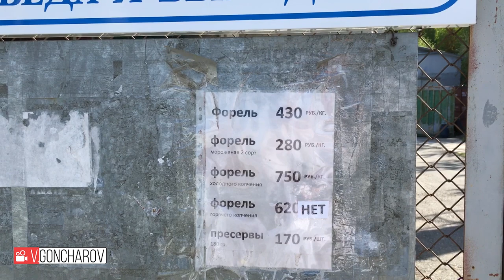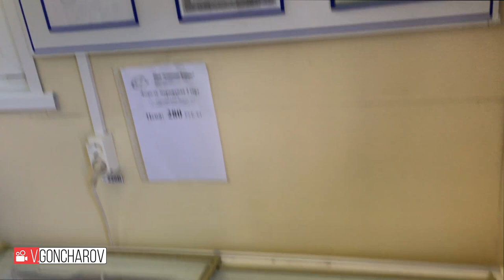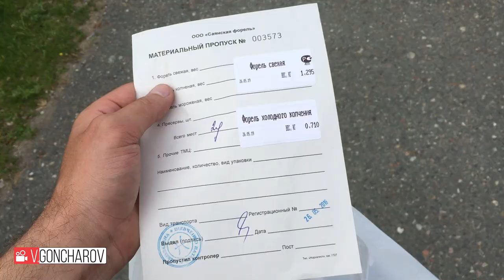Саяногорская Форель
Прообразом современного предприятия ООО «Саянская форель», стал рыбоводный участок по выращиванию форели, созданный в 80-е годы прошлого века на водохранилище Майнской ГЭС на реке Енисей. В первые годы своего существования участок выращивал 20-25 тонн форели в год. Сегодняшние мощности предприятия позволили достичь годовых объёмов 250-300 тонн.
        ООО «Саянская форель» в широком ассортименте предлагает своим покупателям форель, выращенную в водах Енисея. Это – живая, мороженая, охлаждённая форель, холодного и горячего копчения, а также пресервы, изготовленные совместно с Абаканскими переработчиками.
        Форелевое хозяйство, расположенное на реке Енисей, в верхнем бьефе Майнского гидроузла, является гордостью и достопримечательностью Саяногорска и Хакасии. Саянская форель славится далеко за пределами нашей республики.
        Профессионализм, добросовестность и ответственность работников наряду с использованием для выращивания форели высококачественных кормов одного из ведущих Европейских производителей позволили обеспечить широкую известность и востребованность выращиваемой продукции.
        Покупатели продукции ООО «Саянская форель» – это не только жители Хакасии, но и других регионов России. Их привлекает прежде всего то, что форель, выращенная на Енисее, реализуется непосредственно производителем и полностью удовлетворяет требованиям клиентов.
136 сюжет)...